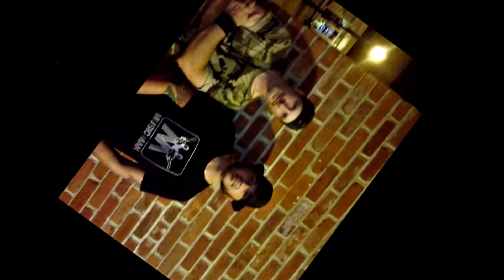308 please please please growler's 08 17 11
Olde Towne Gaithersburg, Maryland, U.S.A.